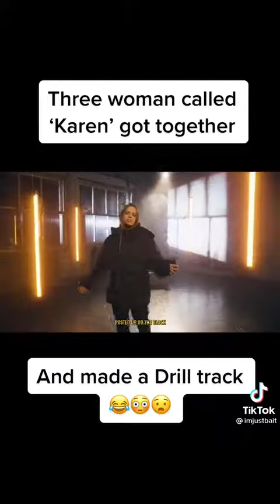Savage Karens Middle-age Madness ft Febreze 😂